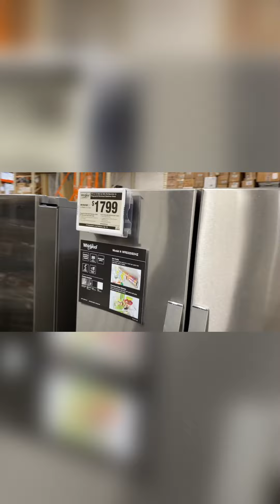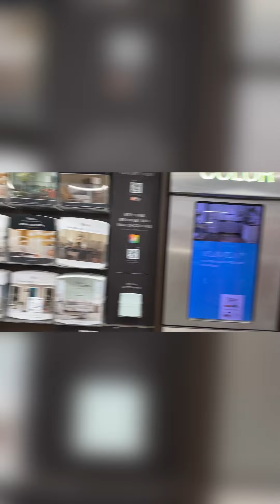Home Depot walking Tour| Home Improvements Retail Store Afternoon Walk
Home Depot is the largest home improvement retailer in the United states
They offer supplying tool contruction product Gardening home Electronic and more……….